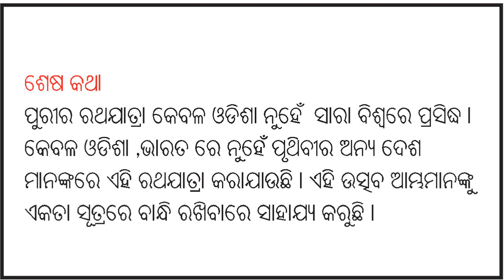Odia Essay I ରଥ ଯାତ୍ରା ରଚନା ଲିଖନ I ସରଳ ଓ ଚିତ୍ର ଆଧାରିତ-ସମସ୍ତ ପ୍ରକାର ଛାତ୍ରଛାତ୍ରୀଙ୍କ ପାଇ I